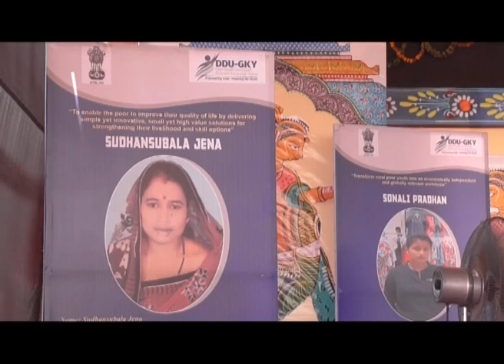DRUSTI : PURI NEWS OF 10th July 2019